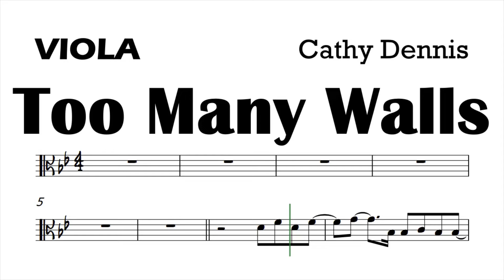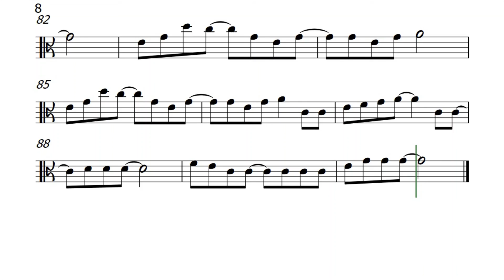TOO MANY WALLS Viola Sheet Music Backing Track Play Along Partitura